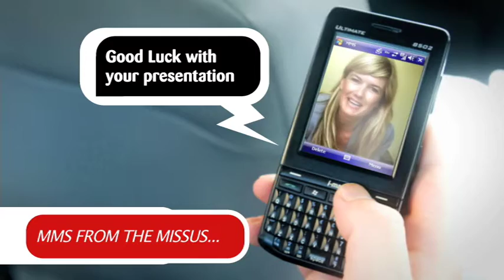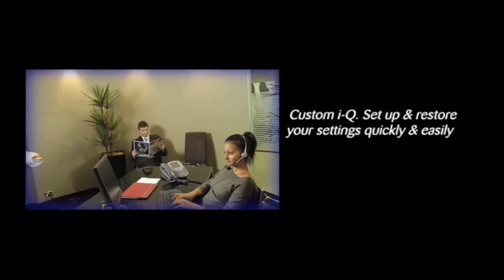A Day in the Life of... i-mate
i-mate phones fun product video produced by 27DC.